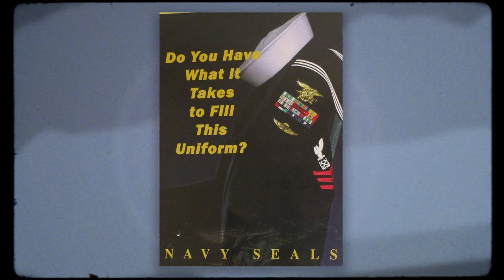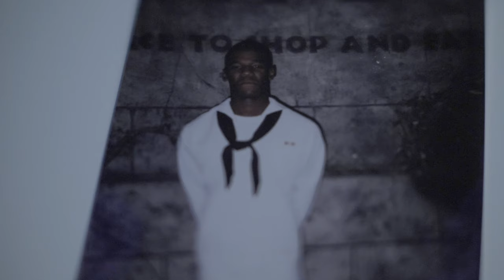Unexpected: The Unlikely Story of Remi Adeleke Part 2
Part 2. Every Sailor has a story. Help the U.S. Navy celebrate Black History Month by learning about the life and perseverance of former U.S. Navy SEAL Remi Adeleke.